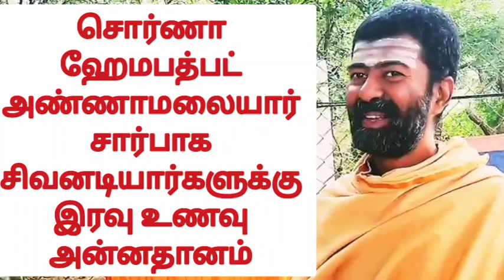(06,03,2023) சொர்ணா ஹேமத் பட் அண்ணாமலையார் சார்பாக அடியார்களுக்கு பக்தர்களுக்கு இரவு உணவு அன்னதானம்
ஓம் நமசிவாய 🙏
திருவண்ணாமலை கிரிவலப் பாதை சிவனடியார்களுக்கு சித்தர்களுக்கு சாதுக்களுக்கு சுவாமிகளுக்கு உணவு அளிப்பதற்காக மற்றும் சின்ன சின்ன உதவிகள் செய்வதற்கு இந்த தவசிவ சேவை மையம் உங்களுக்கு உதவுகிறது மற்றும் உங்கள் வீட்டு விசேஷ  நாட்களில் இங்கு திருவண்ணாமலை அடியார்களுக்கு அன்னதானம் வாங்கலாம் அண்ணாமலையாரின் ஆசி பெறலாம் ஓம் நமசிவாய 🙏🪔 நன்றி நமச்சிவாய
நன்கொடைக்கு அணுகவும்
1, GPAY NAMBER,
2, BANCK ACCOUNT
KOTAK MAHINDRA BANK
         S, SIVA
         S/O SWAMINATHAN
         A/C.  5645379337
         IFSC CODE -
                KKBK0008777